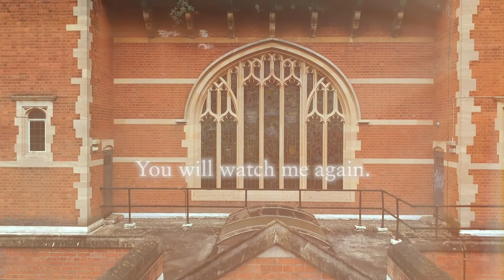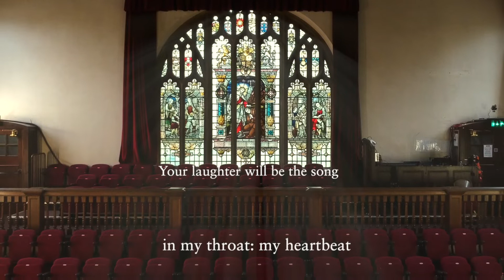The Song of the Arts Centre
Written, filmed and edited by staff at Harrow Arts Centre during the Covid-19 pandemic.

"I will not be silent forever. You will watch me again."